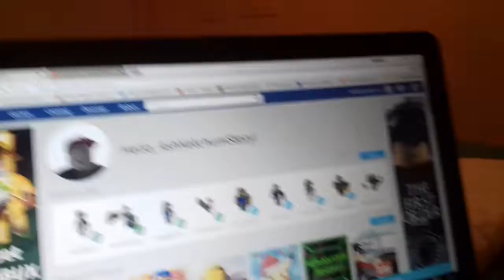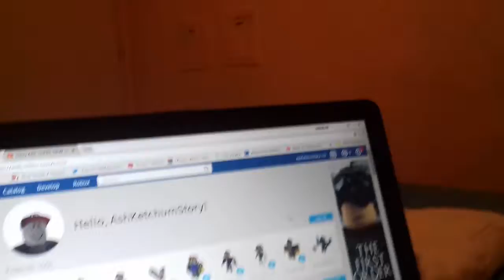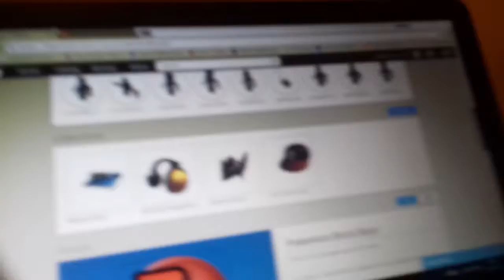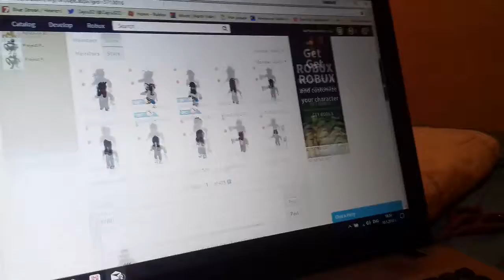Next Giveaway coming soon New account luboslav4 and show my original account